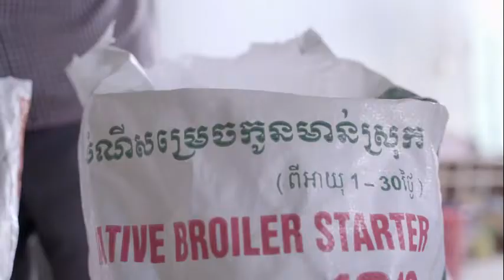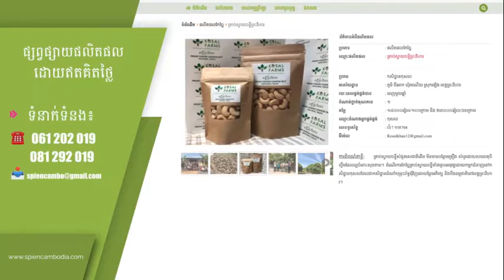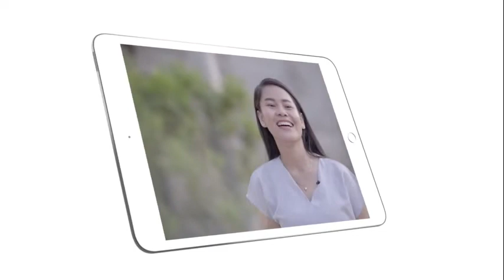Cricket Production​ - បច្ចេកទេសចិញ្ចឹមចង្រិតថ្មី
សូមស្វាគមន៍មកកាន់ឆាណែល "Agriculture Cambodia - កសិកម្ម"
គោលបំណងនៃការបង្កើតទំព័រនេះ គឺដើម្បីចូលរួមផ្សព្វផ្សាយ នៃកសិកម្មក្នុងប្រទេស ដែលរួមមាន ៖ ការដាំដំណាំផ្សេងៗ និងការចិញ្ចឹម ។
ឆាណែលនេះផុសគ្រប់វិឌីអូអប់រំផ្សេងៗទាំងក្នុងនិងក្រៅប្រទេស សម្រាប់ជូនទស្សនិជនបានទស្សនា។